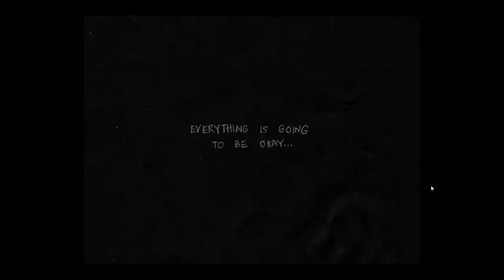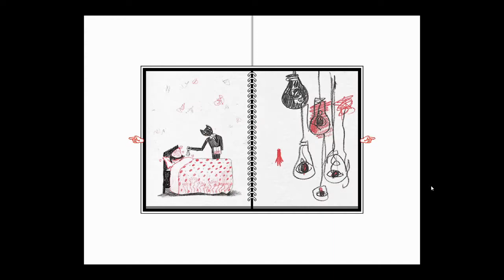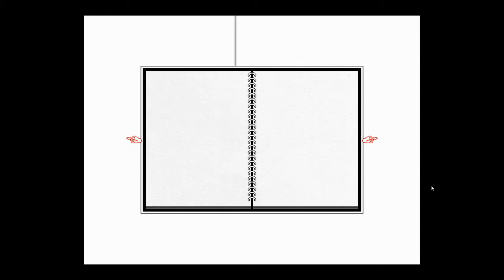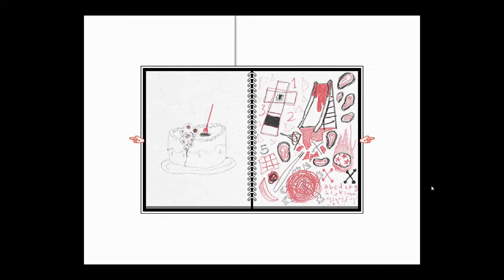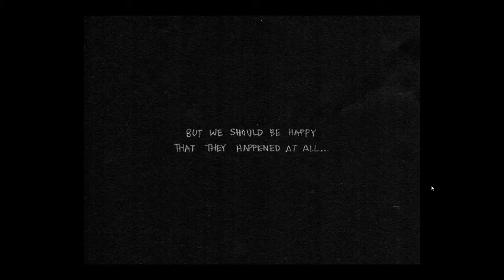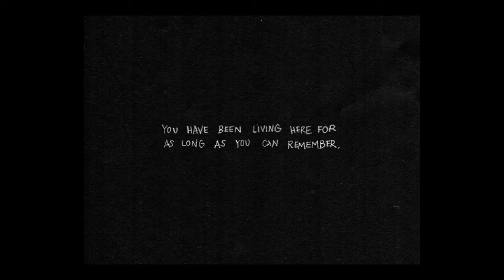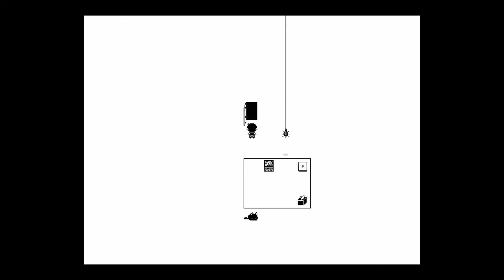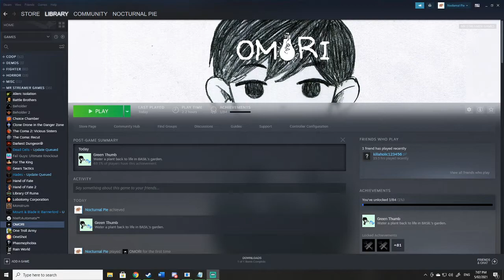Omori #1 - About As Dark As I Was Expecting